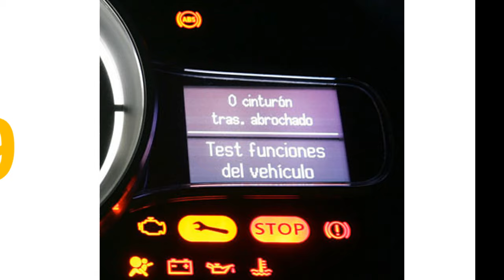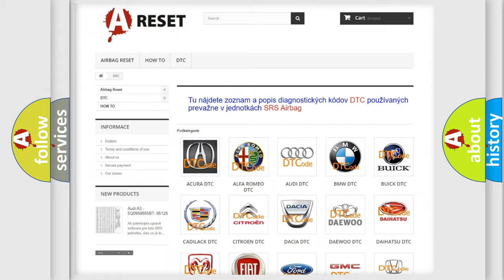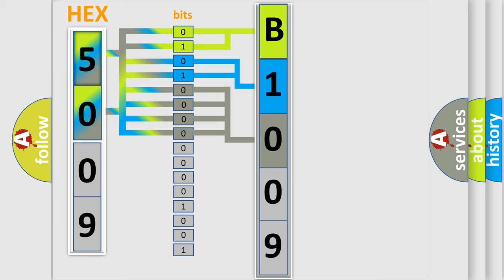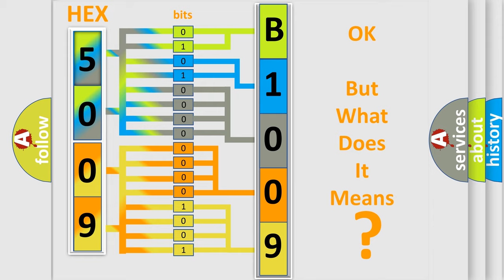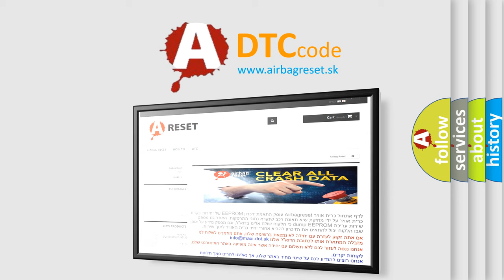DTC Fiat B1009-19 Short Explanation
Contents:
0:21 Basic DTC analysis according to OBD2 protocol standard.
1:48 Insight into programming
2:58 A diagnostically understandable description of the Diagnostic Trouble Code
3:05 Basic error definition

Make:
FIAT
Code:
B1009-19
Definition:
Combined Rear Left Light 1-Circuit Current Above Threshold
Description:
When the Body Control Module (BCM) detects greater than expected current draw on the Left Stop Lamp Driver circuit.